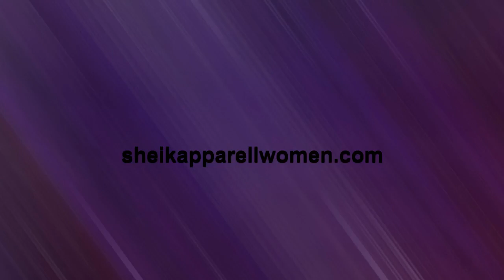Moto Graphic Tees Streetwear Sexy Tshirts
Limited offer! This awesome Moto Graphic Tees Streetwear Sexy Tshirts for $24.99..
Body Size

Size

S(cm)

M(cm)

L(cm)

EU
34-36
38-40
42-44

RUS
44
46
48

AU/UK
8
10
12

US
4-6
8-10
12-14

Product Measurement

S(cm)

M(cm)

L(cm)

Bust
84-88
88-92
92-96

Sleeve
62
63
64

Length
30
31
32

ABOUT THE SIZE:

1. 1 inch=2.54 cm. Please follow the size chart to select the
size. Do not select directly to your habits. The size may have
2-3 cm differs due to manual measurement.

2. If you feel difficult to choose the size ,you can feel free to
reference only.

COLOR DIFFERENCE:

As we all know ,the different computers display colors
differently, the color of the actual item may vary slightly from
the following images.

undefined

undefined

undefined

undefined

undefined

undefined

undefined

undefined

undefined

undefined

undefined

undefined

undefined

undefined

undefined

undefined

undefined

undefined